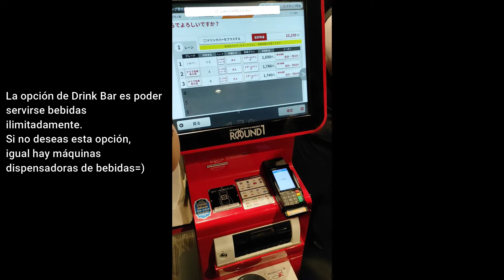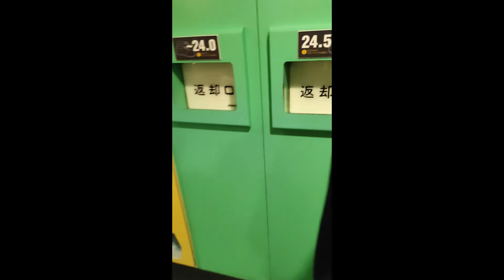BOWLING en ROUND 1!!🎳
Un recorrido jugando Bowling por Round 1🎳🎳🎳🤘🏻🤘🏻🤘🏻